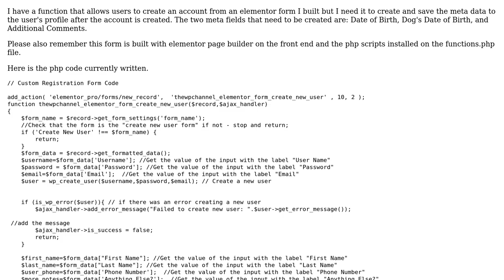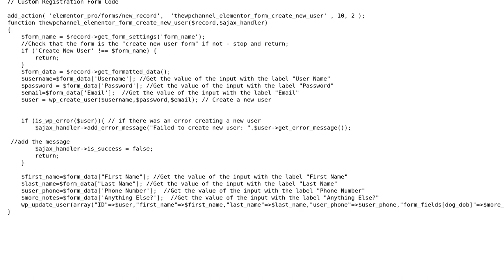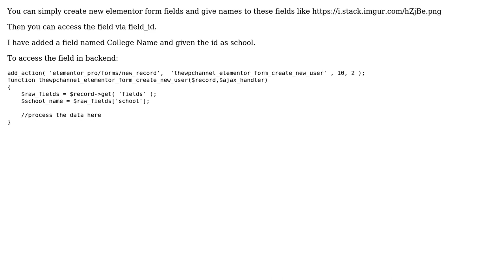Is there a function that helps populate meta data from an elementor form in Wordpress?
With thanks & praise to God, and with thanks to the many people who have made this project possible! | Content (except music & images) licensed under CC BY-SA | Music | Images & others | With thanks to user ryan ely user Aths-7 and the Stack Exchange Network Trademarks are property of their respective owners. You are responsible for your own actions.